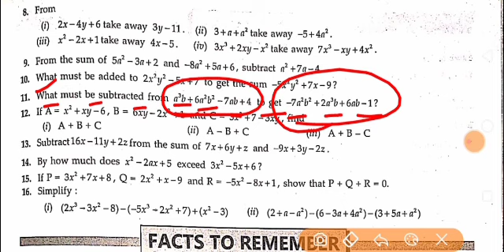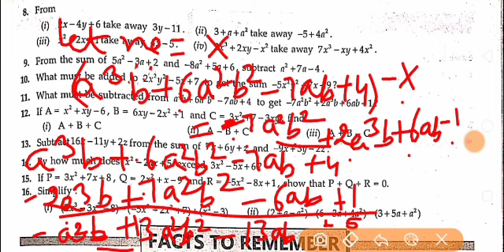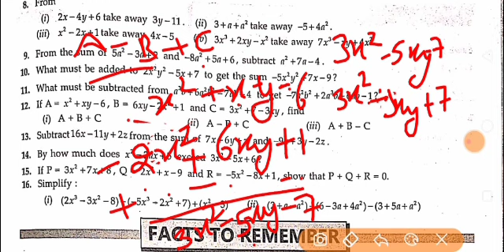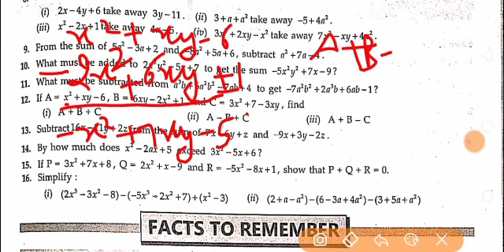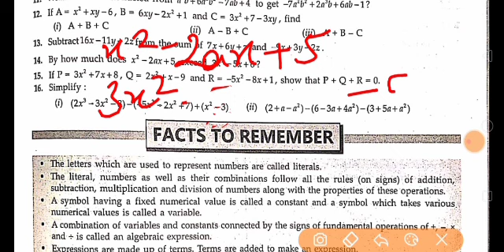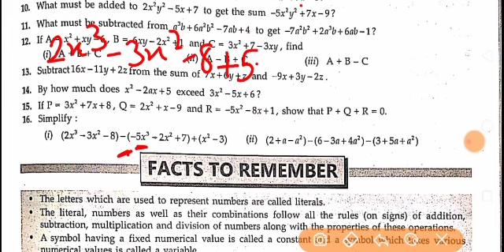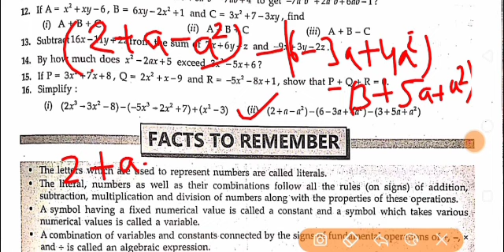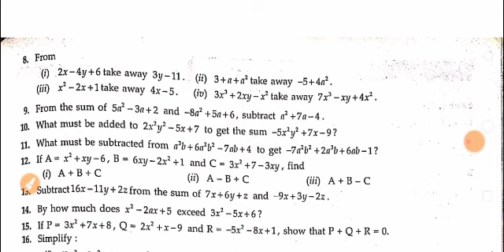ALAR ACADEMY|CLASS 7|Mathematics|CHAPTER 7|ALGEBRAIC EXPRESSIONS| EXERCISE 7.3|PART 6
Description:In this video we discuss about the algebraic expressions, addition and subtraction.we solve some questions  related to this topics. Now lets start.